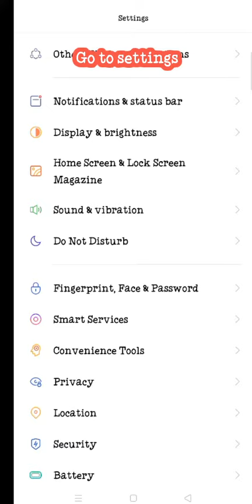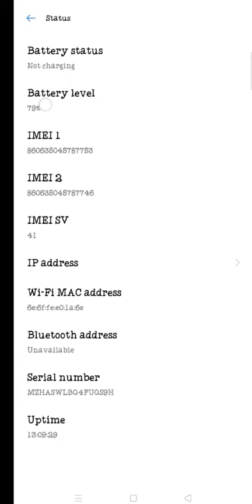How to know about phone features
You can know all of ur mobile features